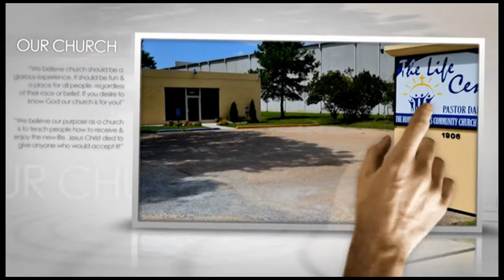Pastor's Powershot...Teach Your Children To Be Happy!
Pastor's PowerShots...Teach Your Children To Be Happy! A 2-Minute "how to" video series that addresses topics of interest to people.  This video promotes a belief that parents can affect the outcome of their children's life by teaching them 3 basic principles.  .